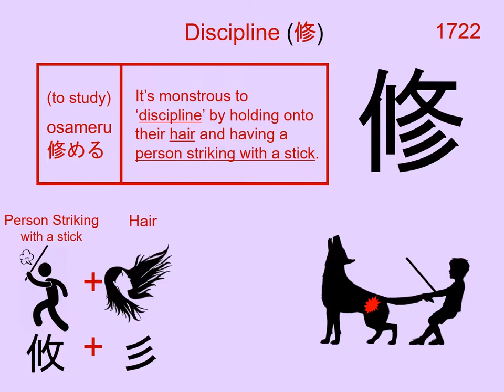Chinese Character 修 Discipline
1722. 修 Discipline : Japanese Kanji (Chinese character) composed of:
攸 Person Striking with a Stick = ( 亻Person +丨 Stick + 攵 Strike )
Radical : 亻Person

Readings
Kun: おさ.める、 おさ.まる
On: シュウ、 シュ

Phonetic: ? (?)

discipline, conduct oneself well, study, master